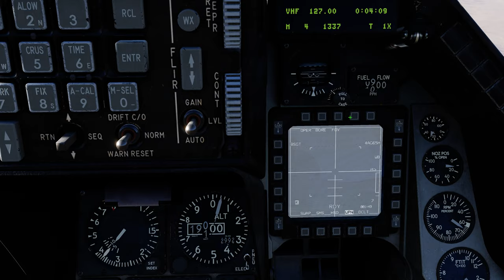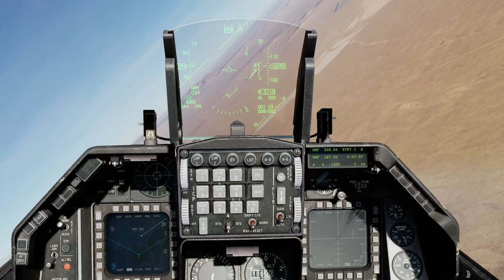DCS:F-16C Viper_AGM-65H Maverick_BORE(3)/PT-BR_VÍDEO 1401